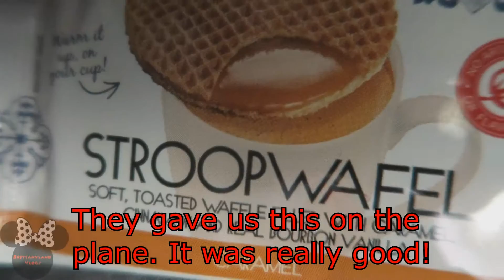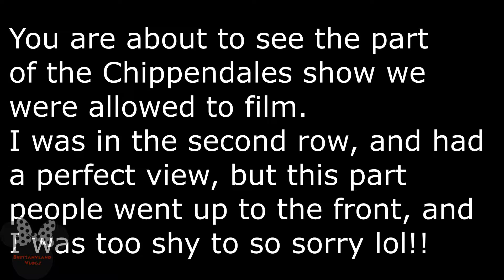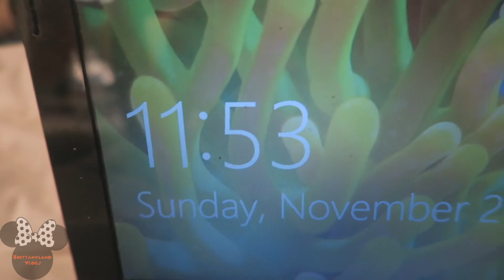Vegas Day 1!! 11/20/16 |Weekly Vlog 25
I upload weekly vlogs, Mon, Weds, Fri, Weekends sometimes(lots of Disney stuff).
second channel.